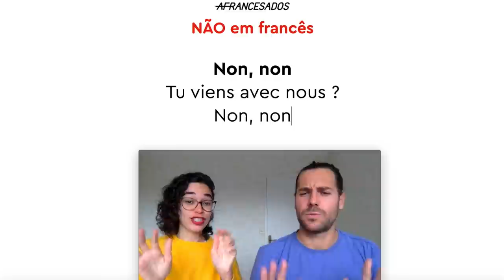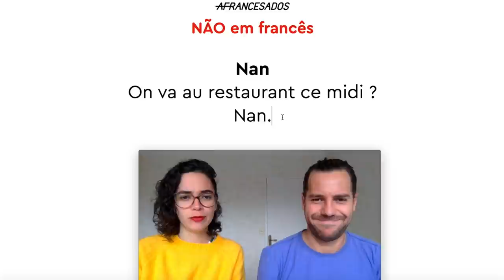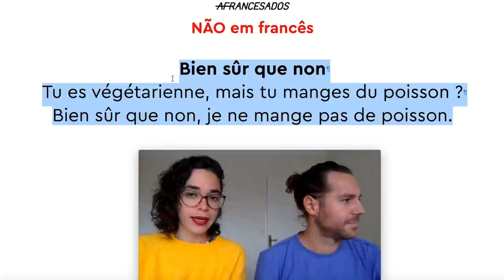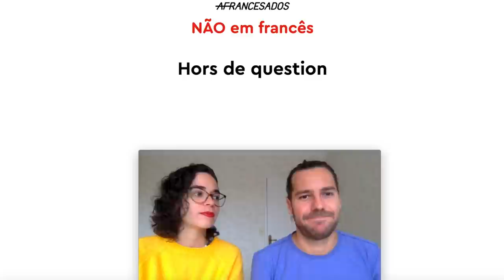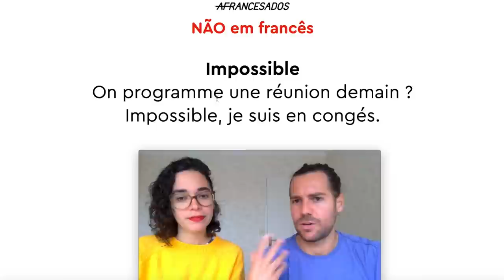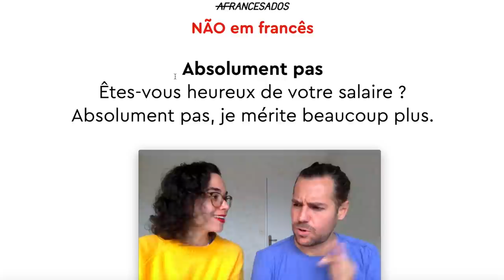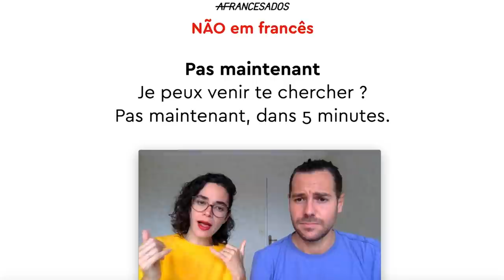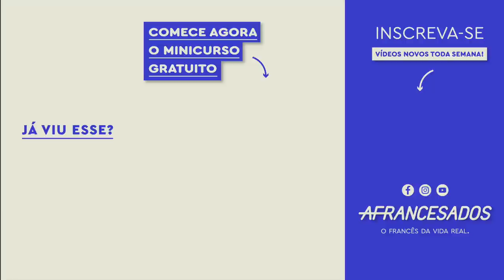NÃO em francês - 10 maneiras de dizer | Afrancesados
🇫🇷  Aula gratuita sobre 10 formas de dizer NÃO em francês (a #4 é a mais enfática)
🎁 Para participar do Minicurso de francês (com videoaulas + 1 guia digital), clique neste

Você deve estar pensando: Como assim um vídeo só sobre "não"? É óbvio que é "non"!

Só que o que talvez você não saiba é que os franceses usam inúmeras outras palavras para dizer não.
E se você quer entender o que eles dizem e quer falar francês como eles, é muito importante conhecer essas variações e saber usá-las.

Nesta aula, você vai aprender:
- Como responder "não" de forma firme e enfática
- Como dizer que você "agora não", sem que a pessoa ache que é um "não" definitivo
- Como dizer "de jeito nenhum", "nunca na vida" e "nem pensar!" em francês

Claro que nesta aula não vamos simplesmente ditar uma lista de vocabulário para você. Vamos trazer exemplos concretos, usados na vida real, para que você entenda o uso de cada um desses "não" em contexto.

👍 Se gostou, dá um "j'aime"!
👉 Quer se tornar um(a) afrancesado(a)?